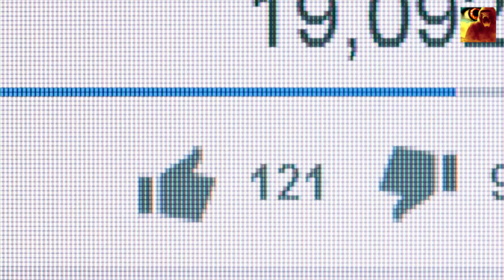दुकान लूटने आए लुटेरे का बन गया मजाक। Clerk Ignore A Robber|Unbelievable Moments Caught on Camera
Coming up are some amazing unbelievable moments that have been caught on camera. These amazing video clips will amaze you! You'll see a Russian man who tried escaping court, You'll see how a police officer saved a veteran, you will witness how a store clerk completely ignores a robber, have you ever seen a world's chillest man in action? witness all these unbelievable moments and much more in this video!